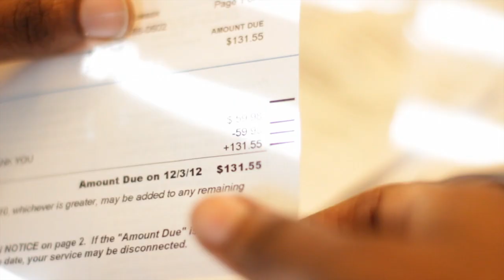MY PRAYER (SAVE THE WORLD) OFFICIAL VIDEO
Official music video for "My Prayer (Save the World)" by Zaid.
Song Produced, Written, Arranged, and Recorded: Zaid Sewer of Blackfyah Productions
Video Shot, Edited, Colored: Handy of Handy Vizions

Big up to Jah'Gambo, Jayar SD, Daddylocks, King Lion, Jett, and Ras Artical.